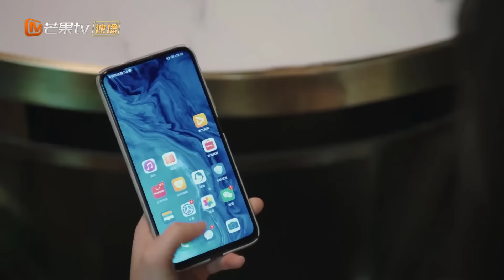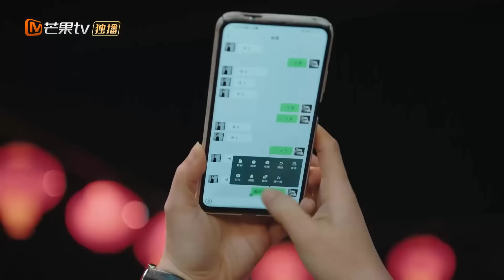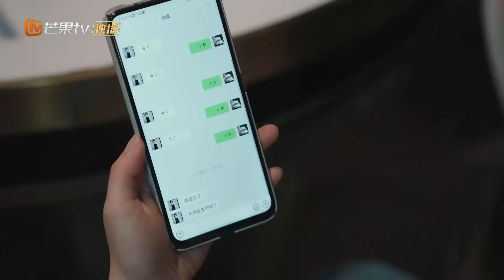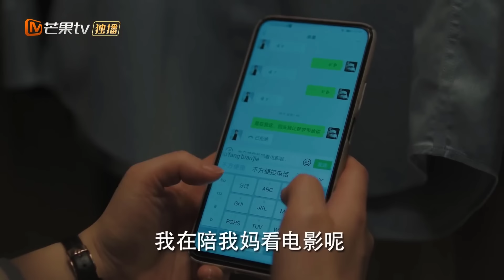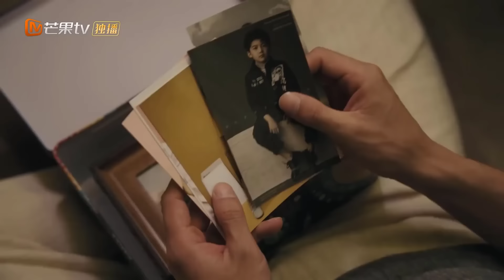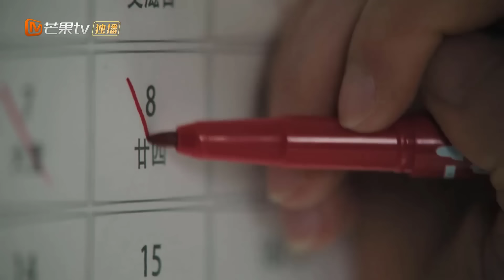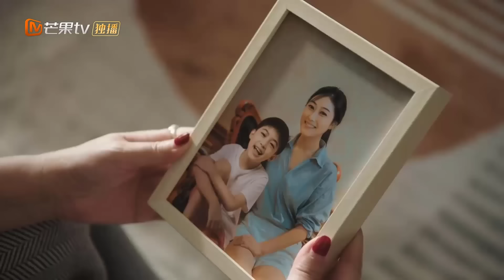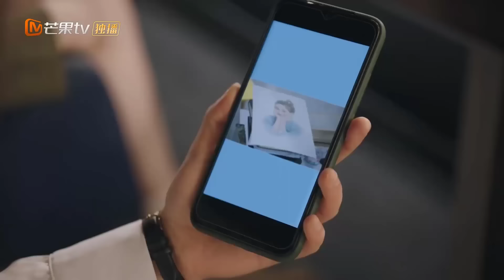CÙNG ANH ĂN MỘT BỮA NGON - Tập 16 | Phim Ngôn Tình Trung Quốc Lãng Mạn Siêu Hay | MangoTV Vietnam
✤ Đạo diễn: Trần Cương
✤ Diễn viên: Cao Hãn Vũ, Trịnh Tưu Hoằng
✤ CÙNG ANH ĂN MỘT BỮA NGON kể về câu chuyện của Dư Hạo (Cao Hãn Vũ), người không biết nấu ăn và thậm chí không có nhà bếp. Đối với nền tảng ẩm thực do anh ấy tạo ra, anh ấy đã tài trợ cho một chương trình thực tế về ẩm thực và tự mình xuất hiện. Nhưng hiệu quả là ưu tiên hàng đầu, anh ấy không muốn lãng phí thời gian học nấu ăn vì điều này, vì vậy anh ấy đã xúc phạm ê-kíp chương trình bằng cách quay lén. Tô Khả Lam (do Trịnh Tưu Hoằng thủ vai) được bổ nhiệm làm giám đốc quan hệ công chúng khi anh gặp nguy hiểm, đảm nhận công việc quan hệ công chúng để đối phó với khủng hoảng và trở thành giáo viên dạy nấu ăn của Dư Hạo. Cô đưa anh vào bếp, và từ từ bắt đầu đi vào trái tim anh...